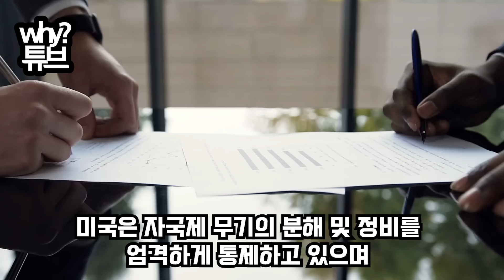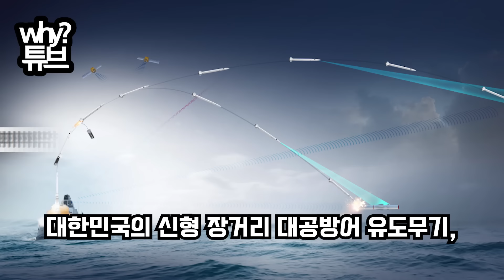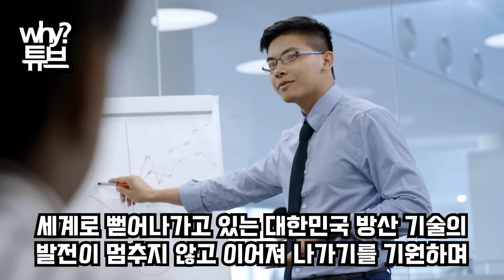발사 후 3초 뒤 공중에서 ‘쾅!’세계 최고라던 한국 해군 대망신열받은 한국 갑질하던 보잉 퇴출사거리 1000km 초음속으로 전부 교체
발사 후 3초 뒤 공중에서 ‘쾅!’
세계 최고라던 한국 해군 대망신
열받은 한국 갑질하던 보잉 퇴출
사거리 1000km 초음속으로 전부 교체